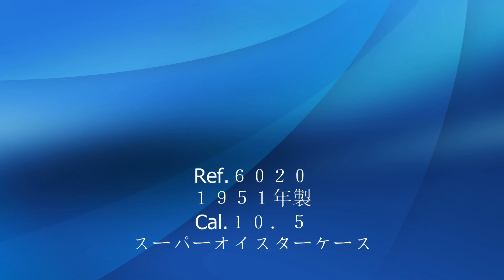ロレックス オイスター スピードキングRef.6020 1951年製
オリジナルのエクスプローラーダイヤルモデル。
クルーコ社のデットストックブレスを装着。